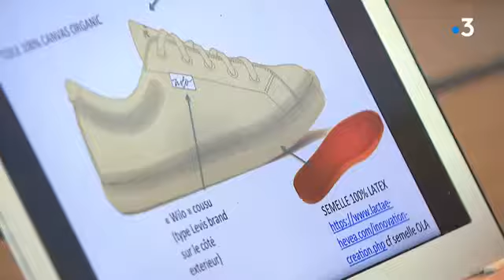France 3, Wilo, la basket sans plastique aux semelles végétales dorée dans les Alpes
Wilo, la basket sans plastique aux semelles végétales dorée dans les Alpes, entièrement fabriquée en France.